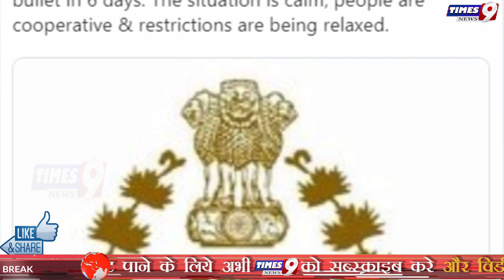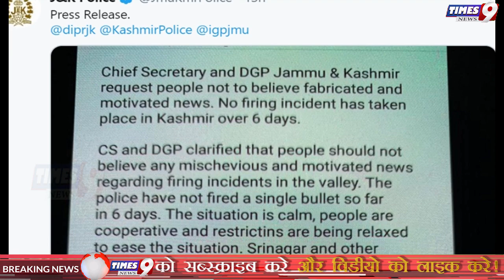धारा 370 पर पहली बार Rahul Gandhi ने चुप्पी तोड़ी, Modi सरकार से कही बड़ी बात, J&K पर मांगी सफाई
धारा 370 पर पहली बार Rahul Gandhi ने चुप्पी तोड़ी, Modi सरकार से कही बड़ी बात, J&K पर मांगी सफाई | times9 news

जम्मू कश्मीर से आर्टिकल 370 हटाए जाने के बाद से सरकार लगातार दावे कर रही है कि प्रदेश में शांति कायम है. कांग्रेस वर्किंग कमेटी की बैठक के बाद जम्मू कश्मीर के मुद्दे पर सरकार के दावे पर सवालिया निशान लगाते हुए कांग्रेस सांसद राहुल गांधी ने चिंता जाहिर की है. उन्होंने प्रधानमंत्री modi से यह मांग की कि वह देश और जनता को बताएं कि वहां क्या हो रहा है.